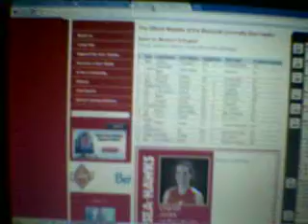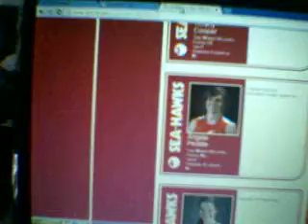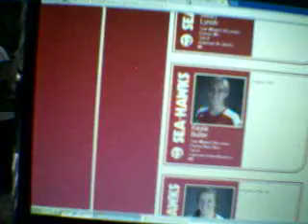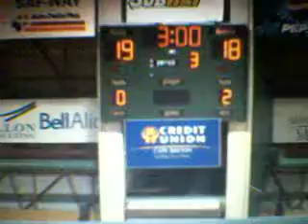MUN vs CBU Women Volleyball 1/27/2013 vid 7/10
Hand-held screen shot of webcast. Memorial University of Newfoundland (MUN) Seahawks at Cape Breton Capers. Women's Volleyball from the Atlantic University Athletic Association. Play-by-play provided by Jennifer McCreath.